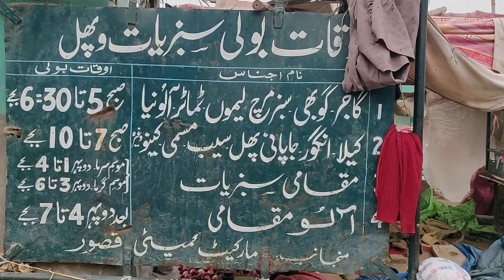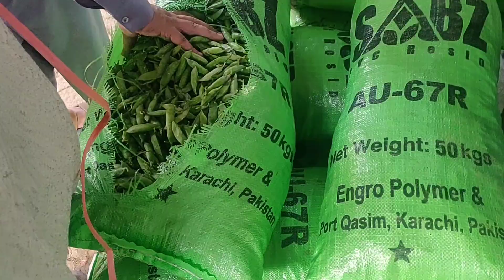سبزیوں کے ریٹ قصور منڈی Vegetable rates in Mandi Kasur by aminvlog 875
Vegetable market in Kasur Mandi vegetable soup recipe
vegetables
vegetable soup
vegetable chopper
is corn a vegetable
vegetable glycerine
vegetable lasagna
vegetable appetizers
vegetable alfredo
vegetable art
a vegetable like corn
a vegetable soup recipe
a vegetable in french
a tomato is a fruit or vegetable
a vegetable name
vegetable broth#today veralvedio vlogvideo youtube chanal By#aminvlog